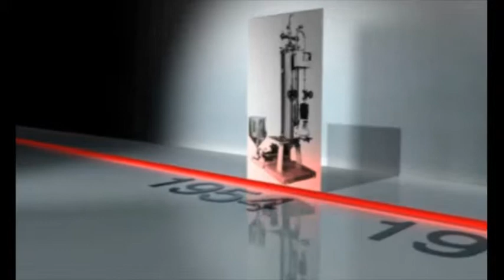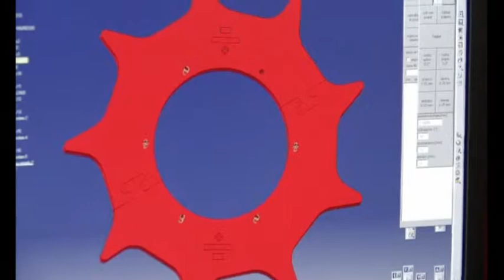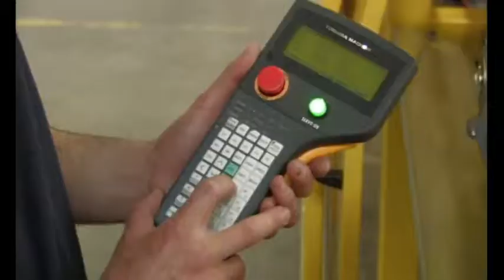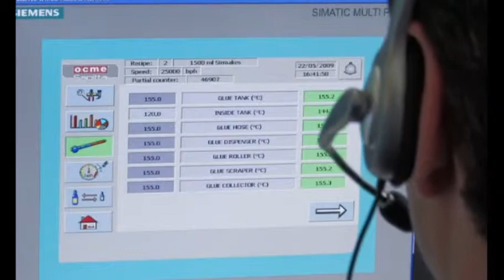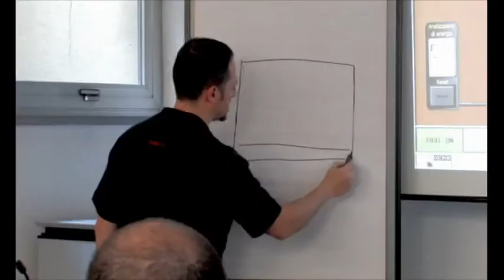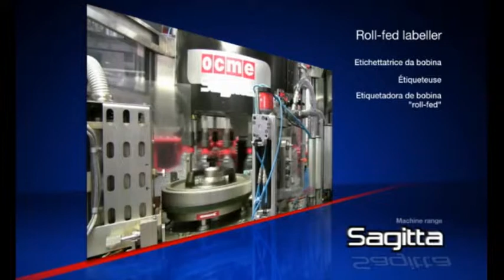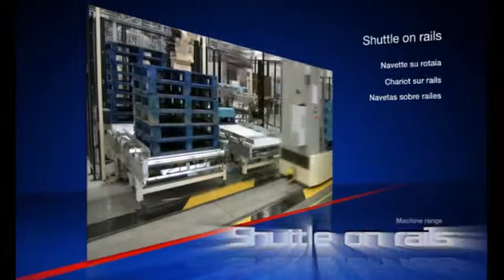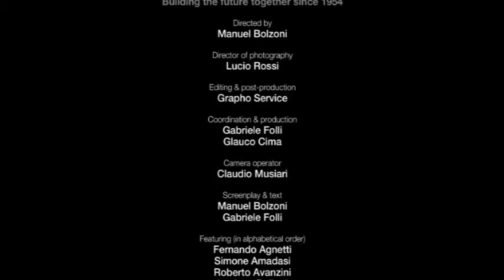OCME Corporate Overview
Company profile in Arabic Language